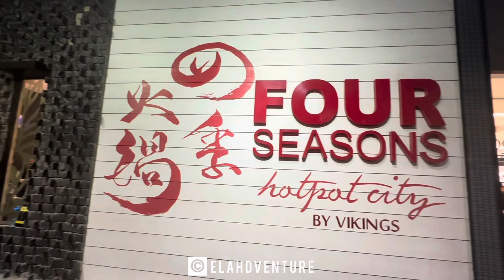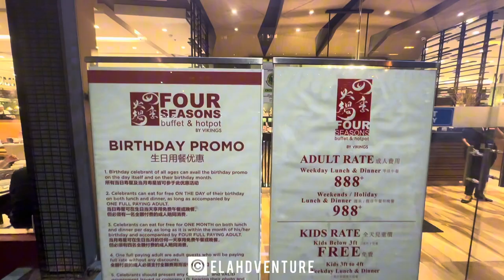Four Seasons Hotpot City 🍲 | SM By the Bay, MOA | Elahdventure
Your hotpot adventure starts here 🥘

Come and visit Four Seasons Buffet & Hotpot and taste flavorful broths, fresh meats and veggies. For as low as ₱888 per adult (weekdays) and ₱988 per adult (weekends/holidays) 😍😋

📍Building E, SM By the Bay, MOA Complex, Pasay City, Philippines
⏱Open daily:
Lunch - 11:00 AM to 2:30 PM
Dinner - 5:00 PM to 10:00 PM

Skip the lines, book your tables online!